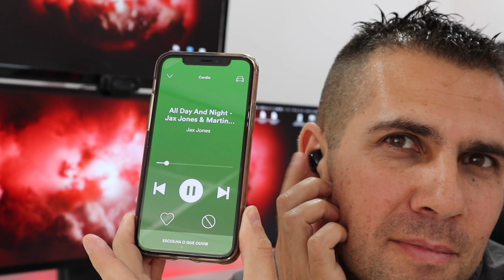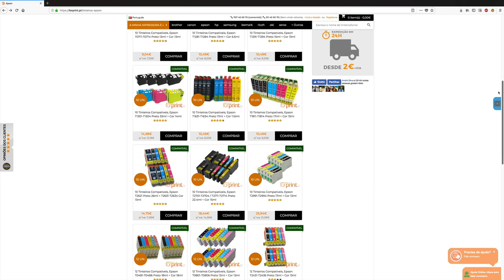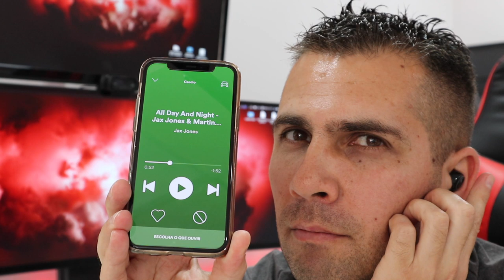EARBUDS "Porreiros" 😉 Low Lost | Tronsmart Onyx NEO 🎧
✅ VIDEOS SUGERIDOS  ✅

✅ OUTROS VIDEOS  ✅